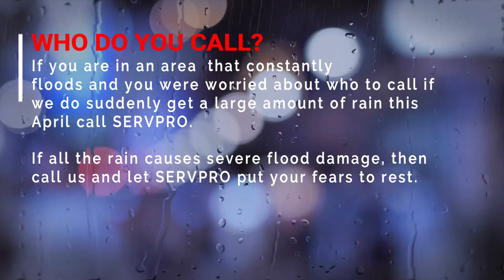Too Much Rain Is Not Good | SERVPRO of Stafford / Missouri City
April showers can cause a lot of flooding!

As a trusted leader in the restoration industry, SERVPRO of Stafford / Missouri City provides 24-hour residential and commercial services. As a locally owned and operated business, we’re dedicated to being faster to any size disaster, with the training, equipment, and expertise to handle your restoration and cleaning needs.